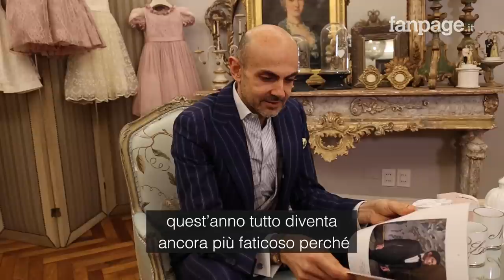Le pagelle di Enzo Miccio e i voti ai look di Sanremo 2021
Sul palco di Sanremo 2021 abbiamo visto splendidi look da sera e imperdonabili scivoloni di stile. Con l'ironia e la sagacia che lo contraddistinguono Enzo Miccio, l'esperto di stile e Wedding Planner più celebre d'Italia, commenta i look delle diverse serate di Sanremo 2021 dando i voti agli abiti di cantanti, conduttori e ospiti sul palco. Chi avrà vinto la gara di stile e a chi va il titolo di peggio vestito del Festival?